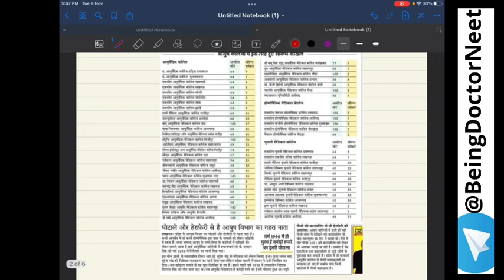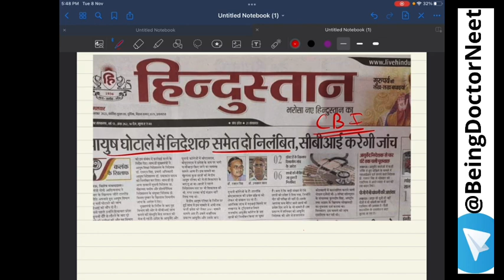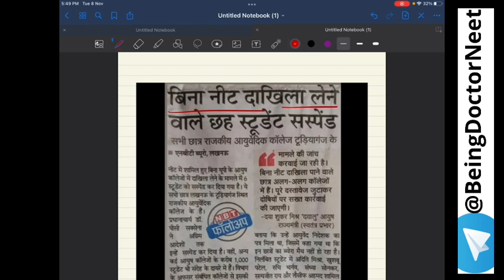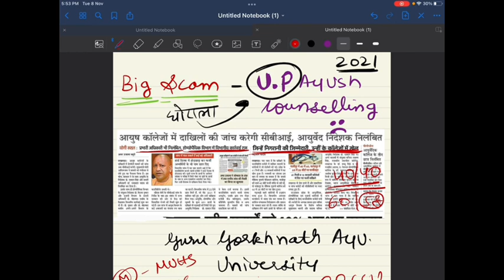BAD NEWS 😭 - U.P AYUSH COUNSELLING SCAM - IMPORTANT UPDATES - AYUSH COUNSELLING 2022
NEET (AYUSH/VCI) Counselling Information Will Be Given On This Channel !!